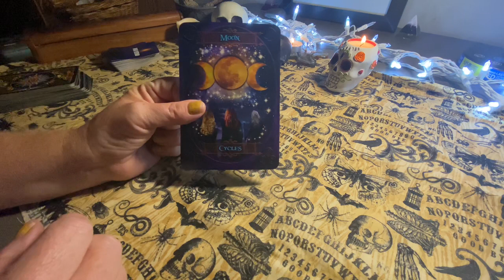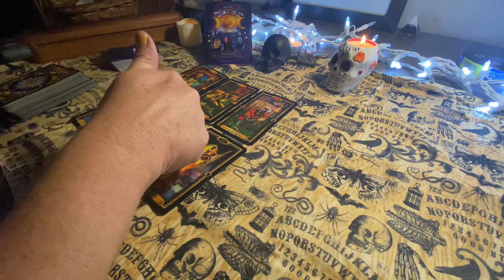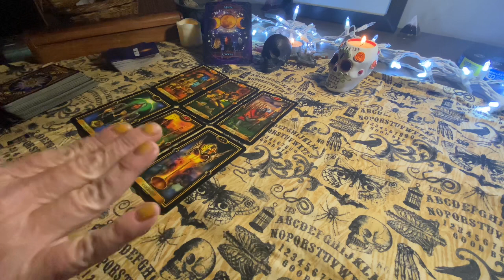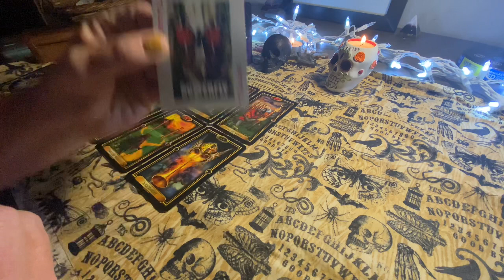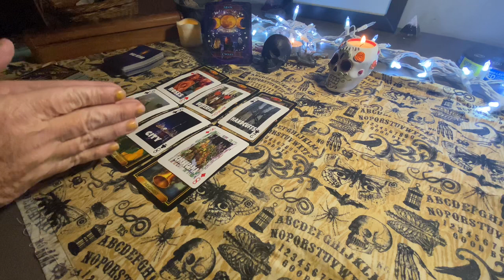TAURUS ♉️ NEXT 24 - 48 HOURS ~ Have to make an important decision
This reading is for the next 24 - 48 hours. Timeless Tarot reading

00:00 Intro to tarot reading
00:48 Tarot Reading